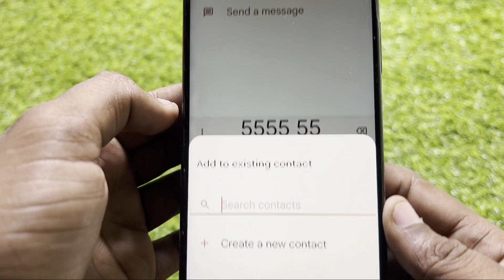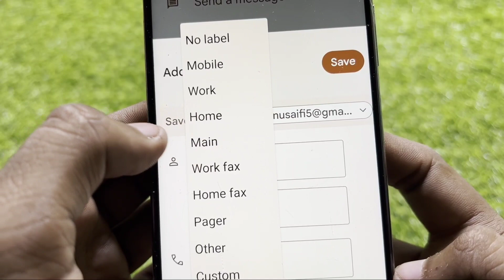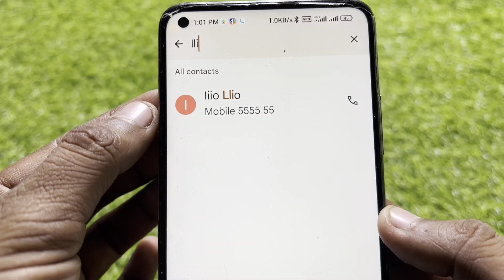POCO Phone Me Number Ko Kaise Save Karen | How To Add Contact || How To Save Number in Poco Mobile